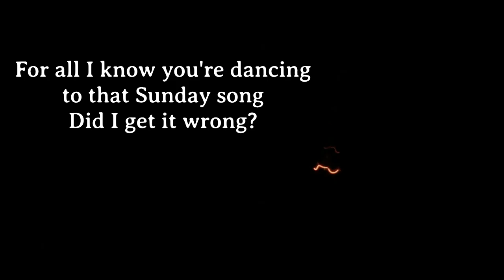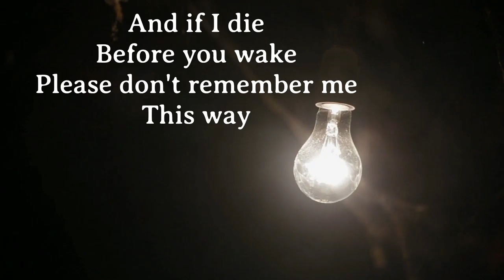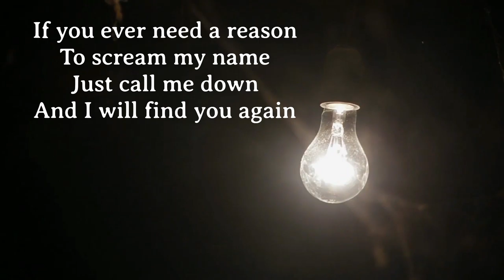Lee Mason - Crawl Space (Lyric Video)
Album "Like Old Times" available on all streaming services.